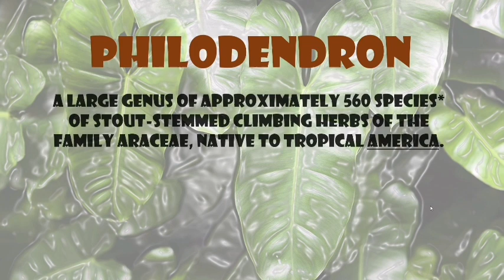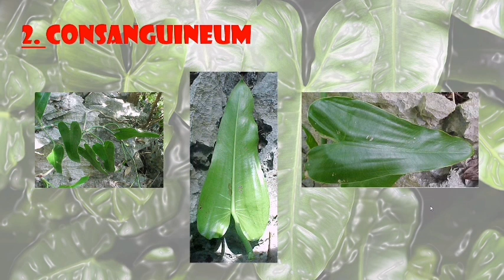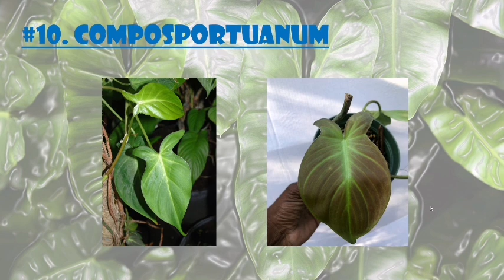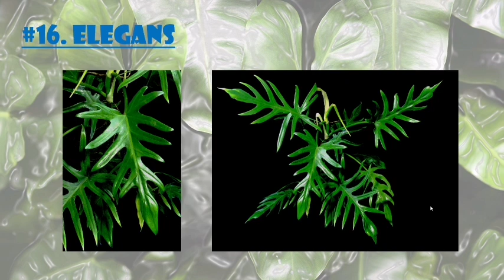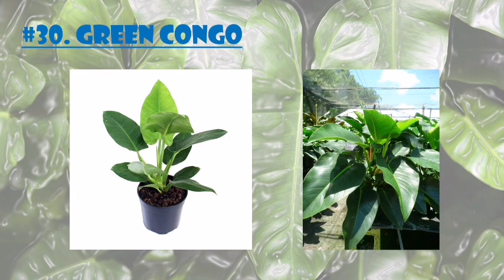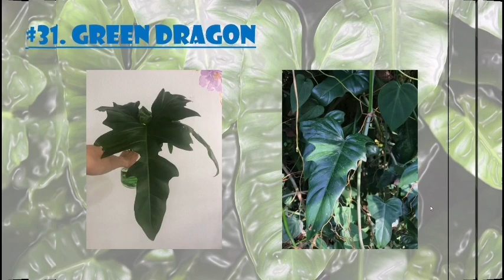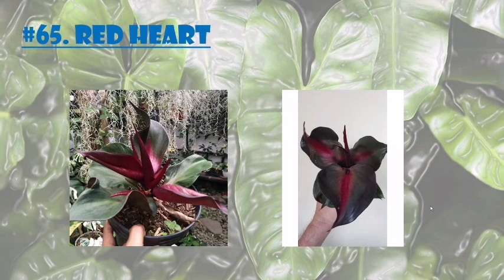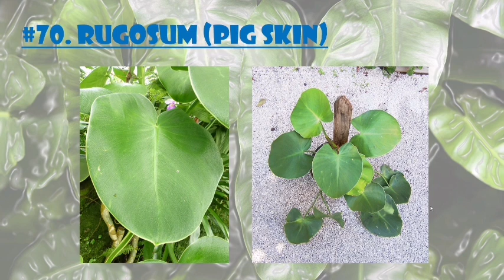PHILODENDRON LOVERS? MORE THAN 100 VARIETIES FOR YOU! 😊 |HALAMAN FINDS NI ATE KIANNE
Hello plant lovers! i admit na talagang philodendron lover na ko since na naghahalaman ako.. dahil sa madali na silang alagaan, masisipag mag dahon at lumaki e talagang magaganda ang bwat isa sa kanila.